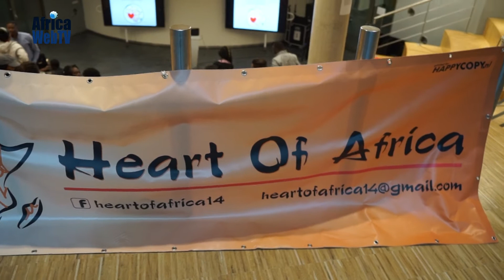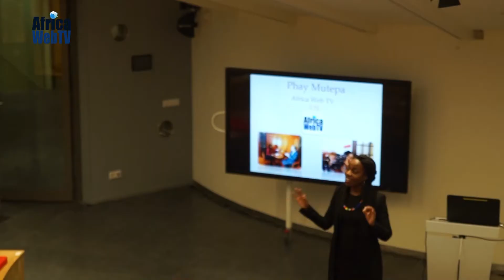Phay Mutepa | Heart of Africa Career day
Africa Web TV’s Phay Mutepa recently gave a pep-talk at the Heart of Africa career day for African students from University of Applied Sciences, The Hague, Holland. Enjoy the mash-up.